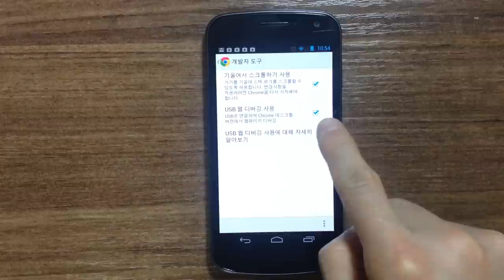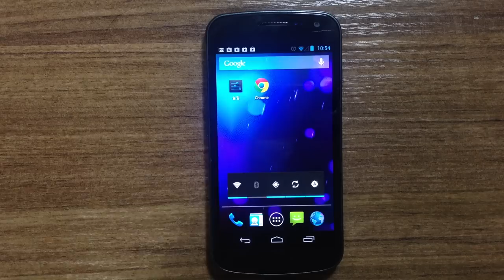크롬 개발자 도구 - 리모트 디버깅 (1/2)